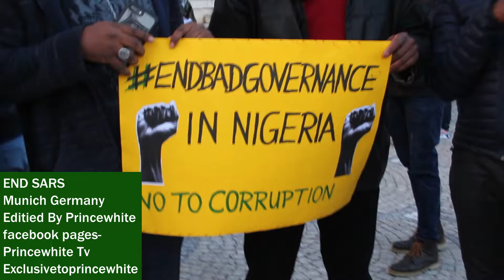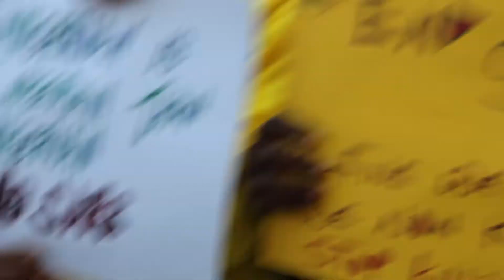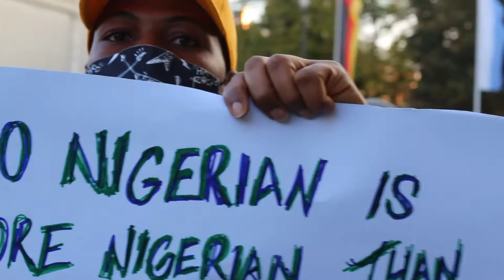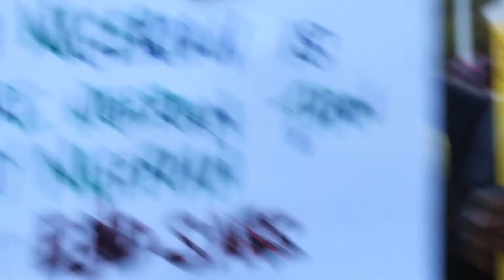Endsars Protest in munich germany